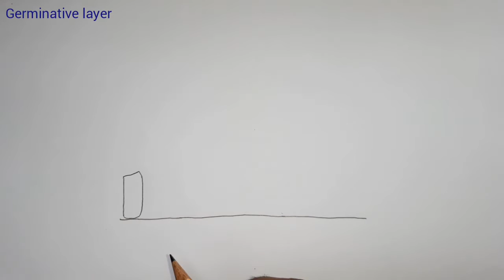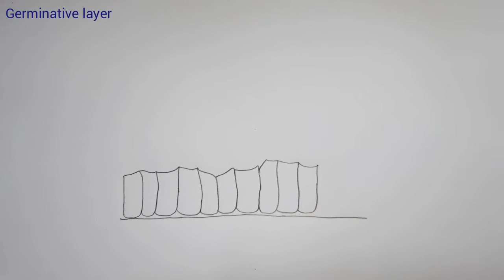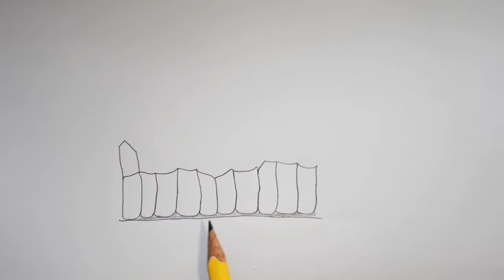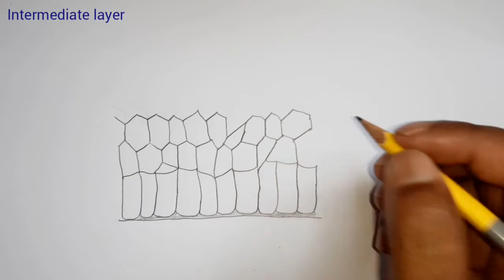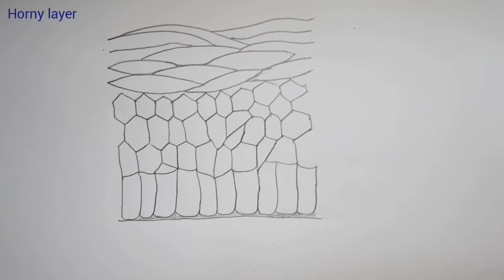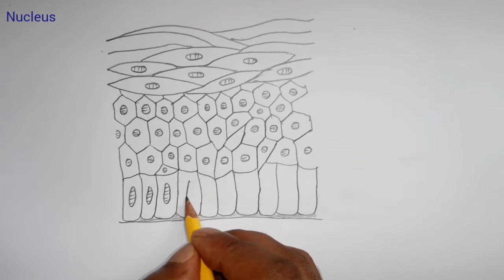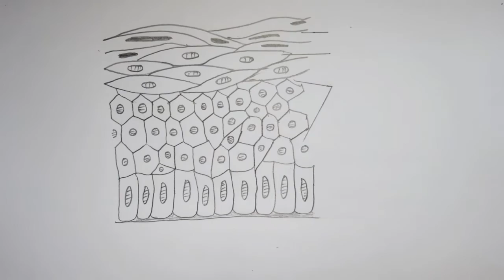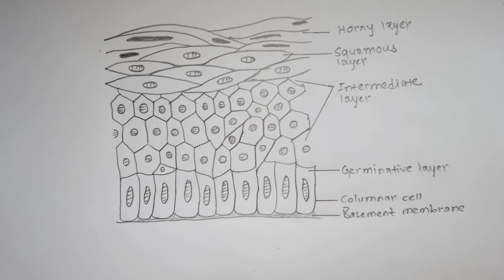How to draw stratified squamous epithelium || easy way